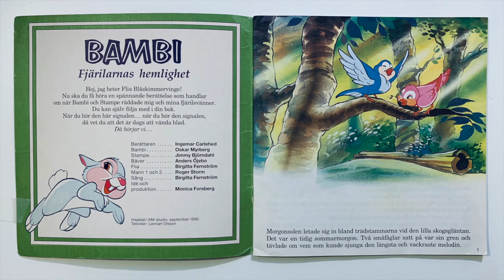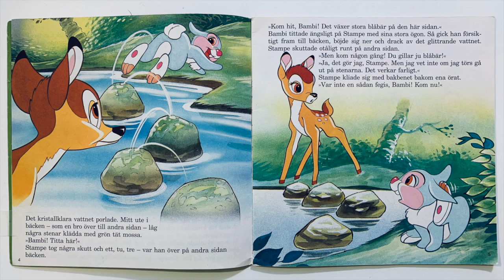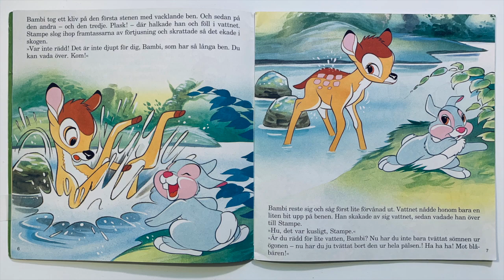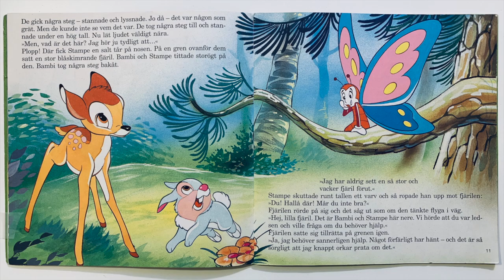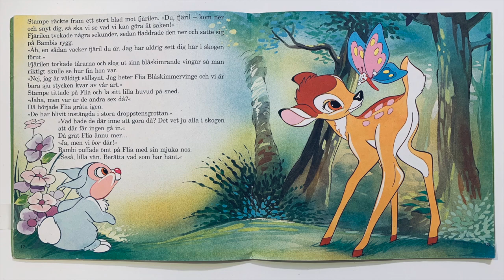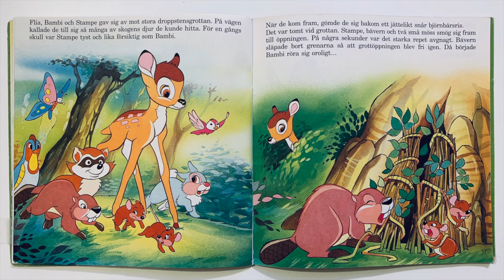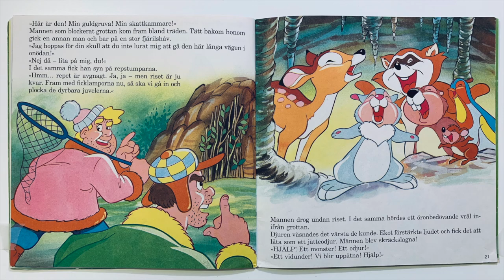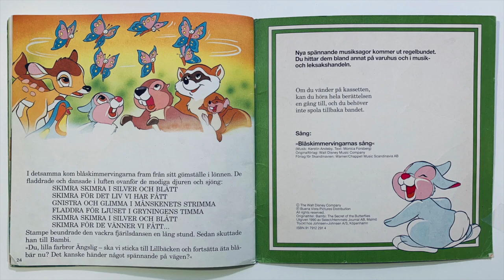MUSIKSAGA - Bambi fjärilarnas hemlighet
Walt Disney musiksaga
År: 1990

Berättare: Ingemar Carlehed
Bambi: Oskar Myrberg
Stampe: Jimmy Björndahl
Bäver: Anders Öjebo
Flia: Birgitta Fernström
Man 1 och 2: Roger Storm